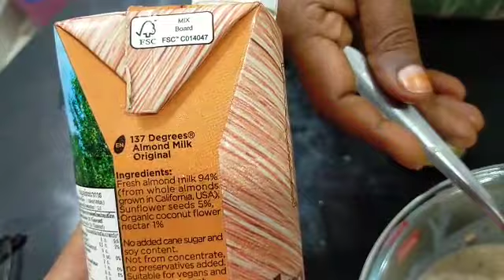Easy Oats Recipe